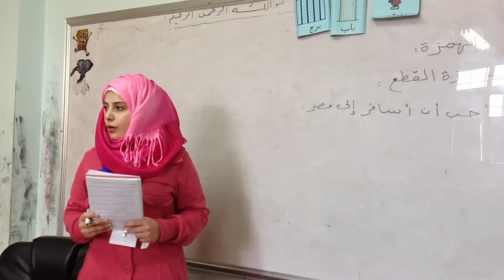Children need a place to learn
UNICEF correspondent Chris Niles reports on efforts to ensure that Syrian children can continue their education amidst conflict.